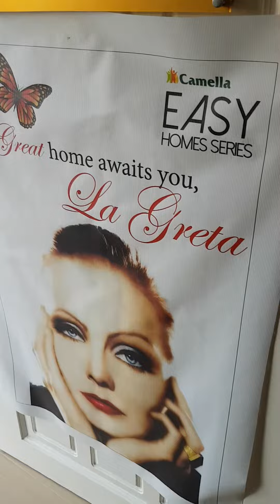House and lot for sale in Camella Iloilo Greta sample model